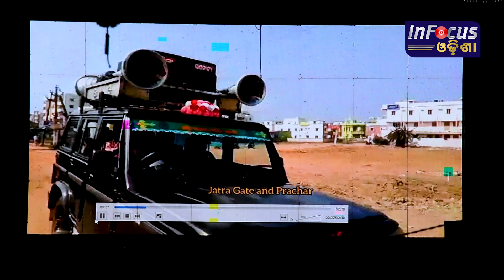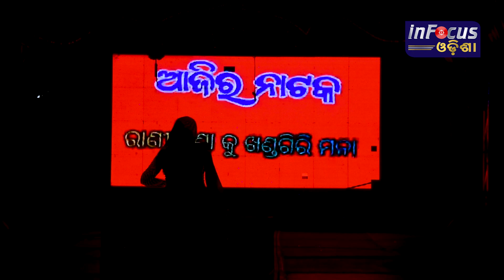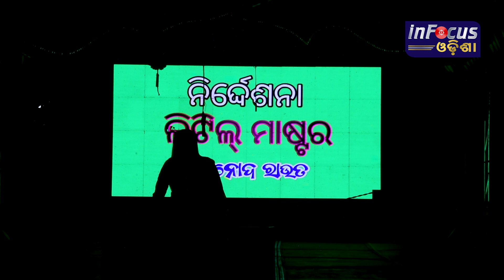ରାଣୀପଣ୍ଡାକୁ ଖଣ୍ଡଗିରିମନା_Part_2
Welcome to Infocus Odisha

ଜିନ୍ସ ପିନ୍ଧି ଓଡ଼ିଶୀ ଡ୍ୟାନ୍ସ ରାଣୀପଣ୍ଡାକୁ ଖଣ୍ଡଗିରିମନା ranipanda odiajatra jatradarbar @infocusodisha

* ANTI-PIRACY WARNING *
This content is Copyright to Infocus Odisha. Legal action will be taken against those who violate the copyright of the following material presented!